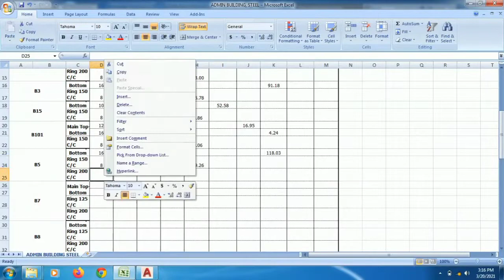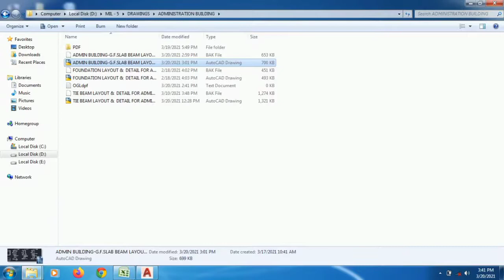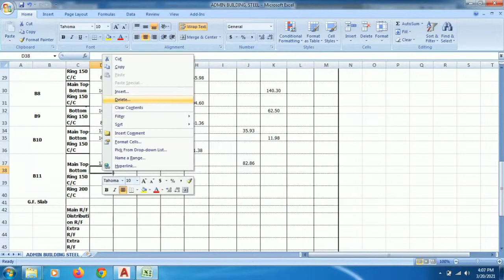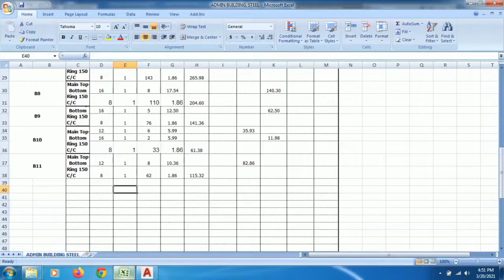HOW TO MAKE BEAM BBS WITH AUTOCAD DRAWING IN MS EXCEL SHEET_BEAM का सरिया कैसे निकाला जाता हैं AUTOC